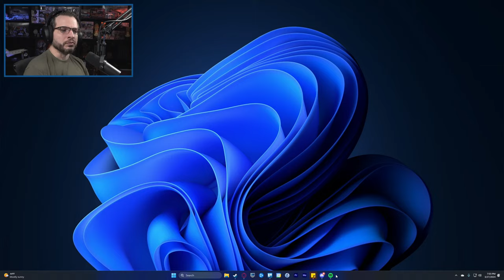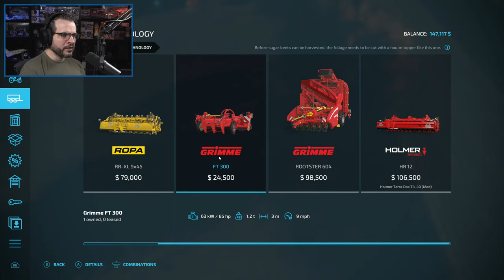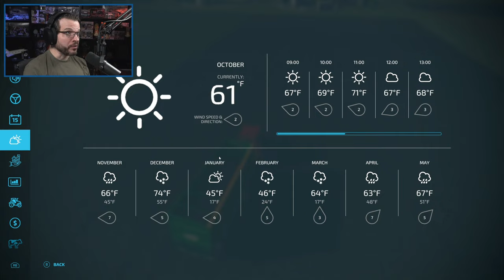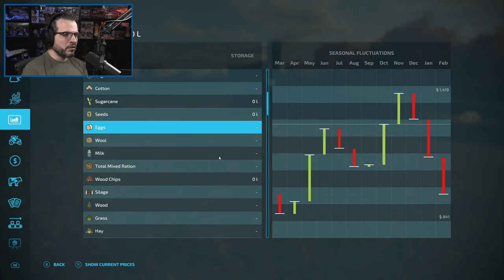Livestream: FS22 - Start From Scratch - Elmcreek Map REVISITED - PART 21 - Farming Simulator 22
Livestream: FS22 - Start From Scratch - Elmcreek Map REVISITED - Farming Simulator 22

This is my most popular series by far on YouTube, but it came out almost 2 years ago. Have I learned anything in the past 2 years? Well, we are going to find out and we are going to do it live!

We will be playing on the US based Elmcreek map and, as always, will be playing the Start From Scratch game-mode where we start with basically nothing but $500,000 and no tractors or land or anything else. Can we work our way up to being able to purchase and run a full Production Chain, one of the new features in this year's game? Will the Seasons game mode be too much of a challenge to overcome? Come watch the excitement that can only compare to watching grass grow...because it literally is just watching grass grow, lol.